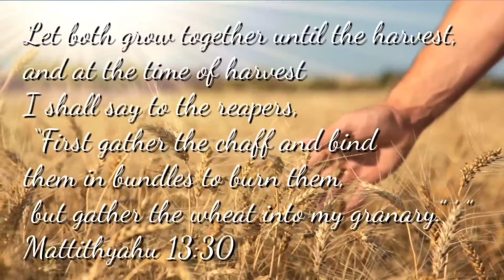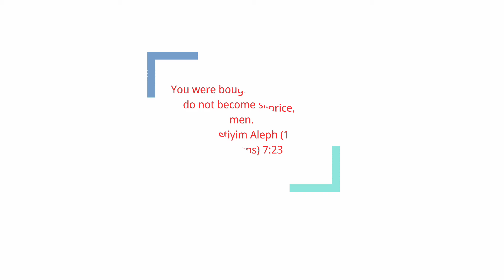Abba By Jonathan David| HoldOn Ministries Interpretive Praise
Praise Dancing